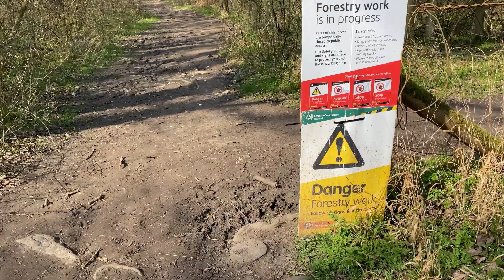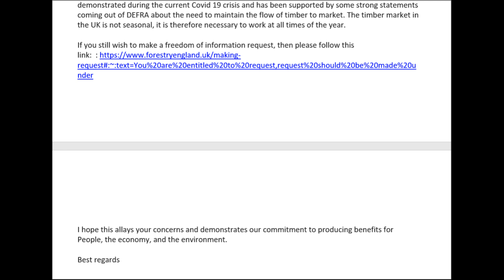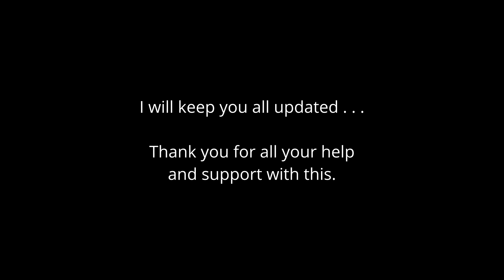Bourne Woods Felling Update - Birds Are Nesting…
The latest update on the Bourne Woods felling works and response from The Forestry Commission.

To find out more about how you can help wildlife, what I do to help wildlife and to follow my work, please see the following:

To find a vast array of wildflowers, pond liners, birdfood, habitats and more, please see what we do here:

Wild Your Garden - "Create a sanctuary for nature" - My latest book on how you can help wildlife in your own garden and how to install all the habitats that your local wildlife will need to thrive. Complete how to's and step by step guides. Buy your copy online here:

Many thanks,
Joel Ashton